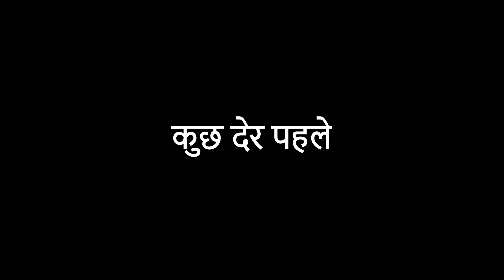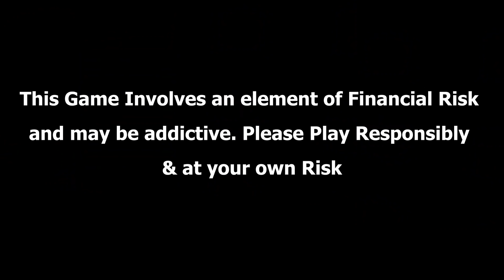3D ANIM COMEDY - KKR vs GJ || CRICKET IPL 2022 || KOLKATA vs GUJRAT || LAST OVER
My Deposit code  : Gamezy300
Next Video will be Available soon.. Keep Watching.. Keep Smiling..

BG Music & Sound Effects - SoundEffectsFactory

|| Follow Us ||